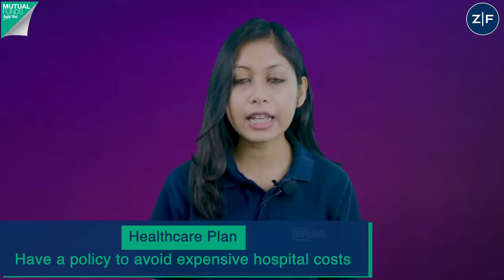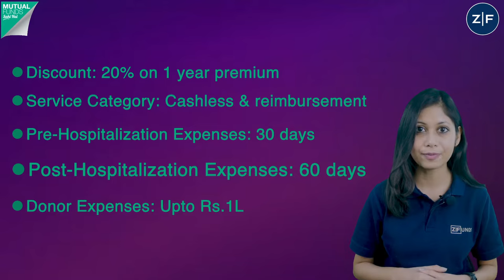Kotak Health Insurance Plans 2024 | Kotak Group Health Care | Kotak Health Insurance Policy Review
Kotak health insurance plans : The basic of Kotak group health insurance plan is that a policy is issued against a single premium where a group of employees are covered for medical Benefits.

Advantages of Kotak Health Insurance Plans :

1. Instant Policy Renewal Through Kotak Mahindra Insurance and the claim process is hassle free and less time taking.

2. No Medical Test is required to avail the policy and the insured is covered from first day of application.

3. Certain policies may come with maternity Advantages

4. Benefit of financial Shield in case of medical emergency without paying a premium installment.

In this video, we have covered everything you need to know about Kotak health insurance Plans and also finally we have shown a video on how you can get kotak health insurance policy with ZFunds Website or Mobile App.

In this Video we have described about Kotak health insurance Policy

1. How to get kotak health insurance claim ?

2. Kotak health insurance policy download ?

3. How to kotak health insurance apply online ?

4. how to get kotak general health insurance for family ?

5. What is kotak Mediclaim policy ?